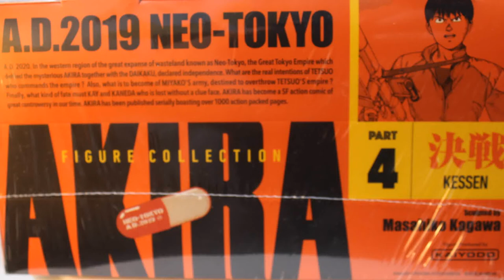[AKIRA] miniQ FIGURE COLLECTION PART4 : KESSEN review (Unboxing KAIYODO KANEDA TETSUO)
This is a reprint figure released in 2020.
1BOX 6 pieces, 4 item. If you buy one box, you will have everything.

[AKIRA]
miniQ FIGURE COLLECTION
PART4 : KESSEN review
(Unboxing KAIYODO KANEDA TETSUO）

Valuation
Cool               ：★★★★★
Bargain         ：★★★★★
Ballottement：★★★★★
Rare              ：★☆☆☆☆
Collection)   ：★★★★★